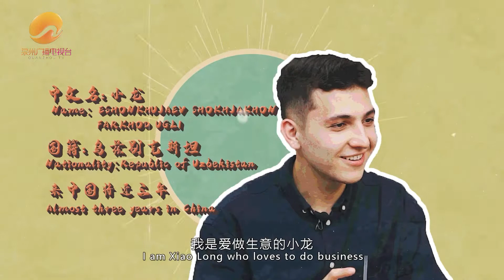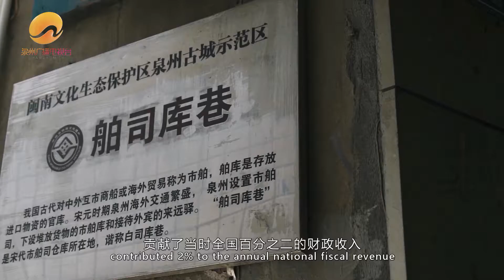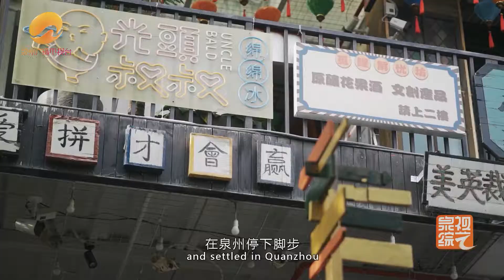How Ancient Maritime Trade Office look like - CBD in Quanzhou#外国人 留学生 | China Story Hub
【About US】
In China, almost every city has its own exclusive food and cultural stories.
It's not only a microcosm of the daily life of urban residents, but also a window for foreign tourists to experience local customs.
We will search for the hustle and bustle of the city life and explore the unique Local specialties~

⛩️Site of Maritime Trade Office is located on the banks of the Jinjiang River in southern Quanzhou City. It is established in 1087 by the state regimes to manage maritime trade affairs. Key to boosting Quanzhou's growth as a hub of maritime trade and cultural exchanges, and granting the city the right to take part in international exchange. Ongoing archaeological excavations have yielded abundant archaeological evidence.Site of Maritime Trade Office is the only preserved site of ancient customs in China.

【Main Character】
China name：Xiao Long
National：Uzbekistan
Education：Huaqiao University School of Economics and Finance